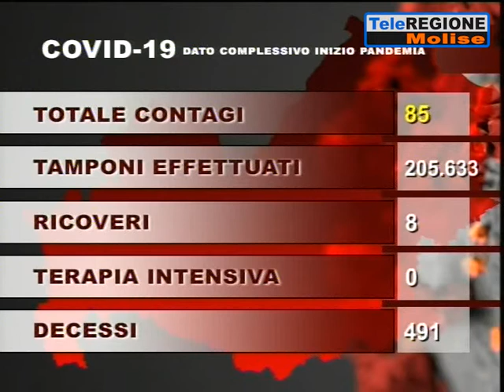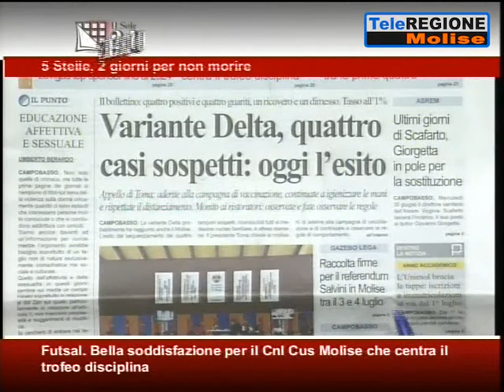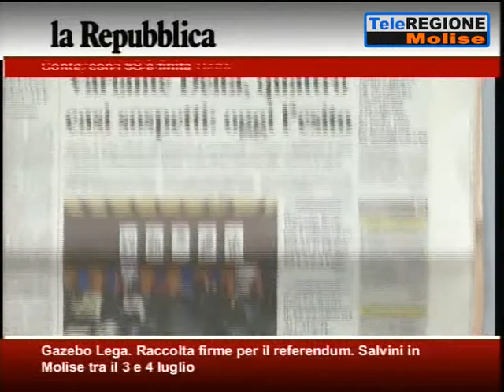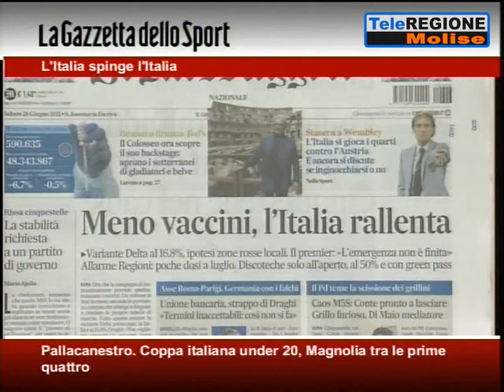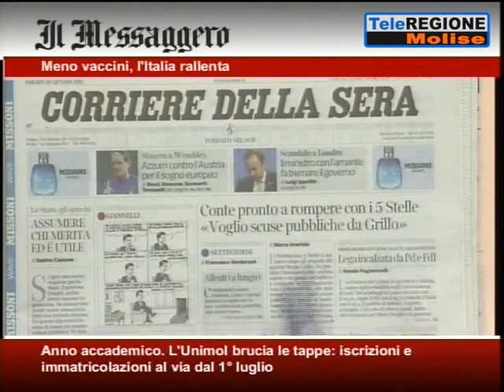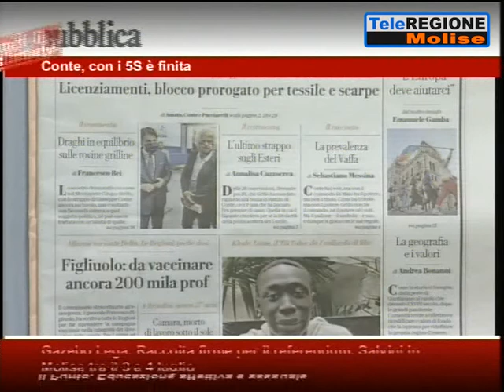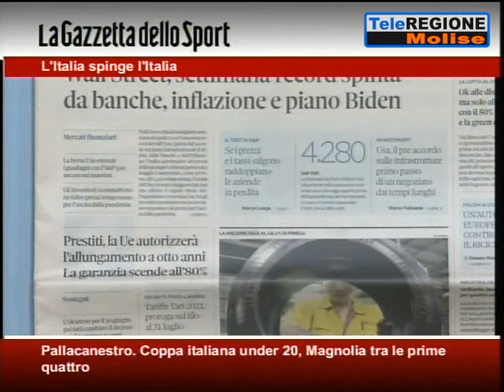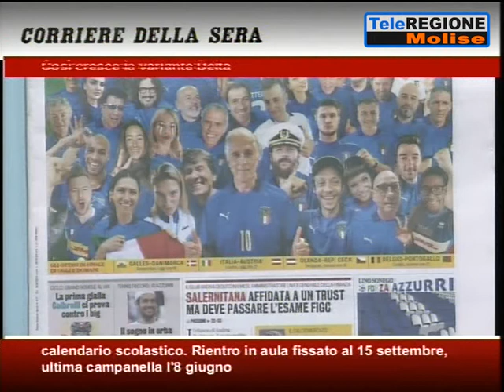Rassegna Stampa - 26/06/2021